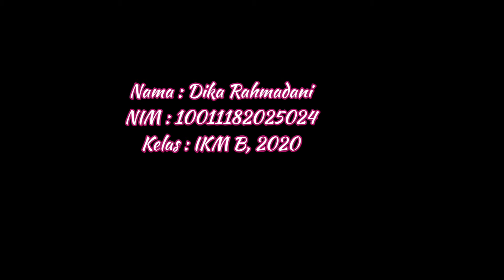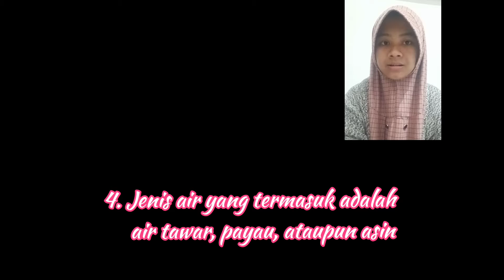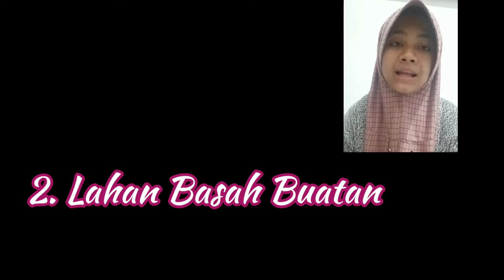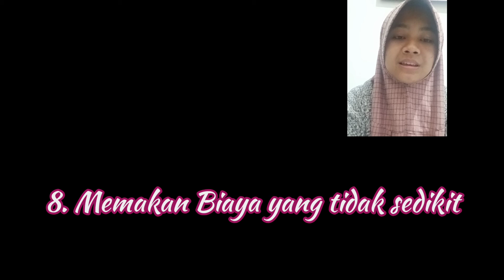Analisis Risiko Keselamatan Di Pemukiman Lahan Basah_Dika Rahmadani_IKM B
UTS ANALISIS RISIKO KESELAMATAN DI PEMUKIMAN LAHAN BASAH

Dosen Pengampuh : Desheila Andarini, S.KM.,M.Sc